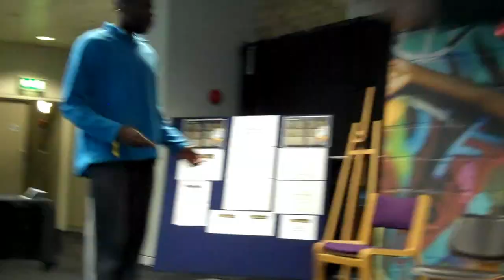A Curva Da Cintura : Toumani talks to GondwanaSound about his part in the project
It was all a bit of a rush, Toumani, Sidiki,  Arnaldo and Edgard had spent a long time meeting fans, signing albums at the Songlines stand and Toumani's taxi back to the hotel was arriving at any minute.  Rather than a composed interview we just had to seize the moment and ask what we could.  Always gracious, Toumani talks about his involvement with the Mali Brazilian project.